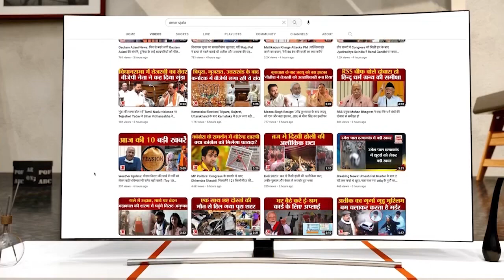खाकरा नदी में जलस्तर बढ़ने से लोग हुए परेशान, आधे दर्जन से ज्यादा गांव का संपर्क कटा | Flood | UP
पीलीभीत में खाकरा नदी में जलस्तर बढ़ने से लोग हुए परेशान, आधे दर्जन से ज्यादा गांव का संपर्क कटा